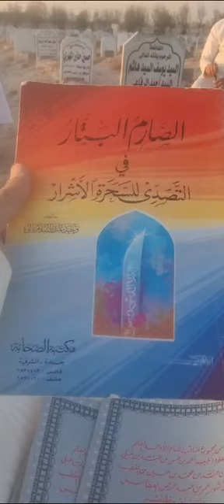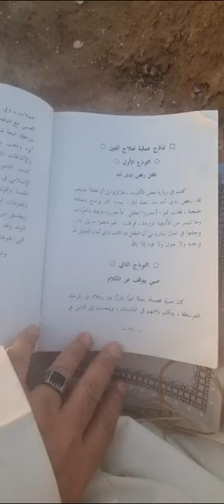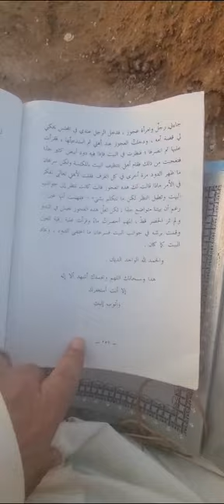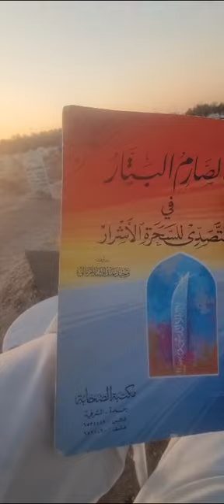(الصارم البتار بالتصدي للسحرة والأشرار)تأليف(وحيد بالي)وشرح ثلاث نماذج عملية لعلاج عين الحاسد وردها